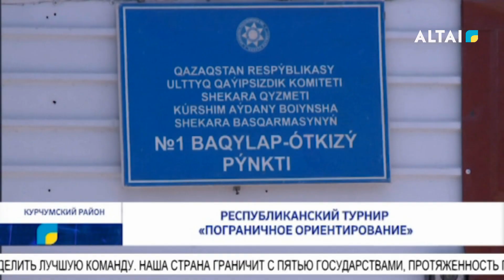Республиканский турнир «Пограничное ориентирование»